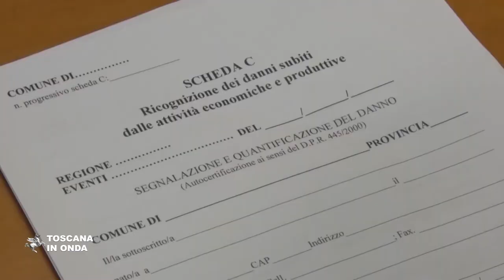Rossi a Livorno: subito prestiti a PMI e professionisti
Fidi Toscana erogherà da un minimo di 5mila ad un massimo di 20mila euro a chi ne farà richiesta. Non serviranno garanzie, ma soltanto dimostrare di aver subito danni in seguito all'alluvione. Per due anni non si dovrà restituire niente, poi si potrà scegliere di restituire, a tasso zero, la somma ricevuta. Per approfondimenti